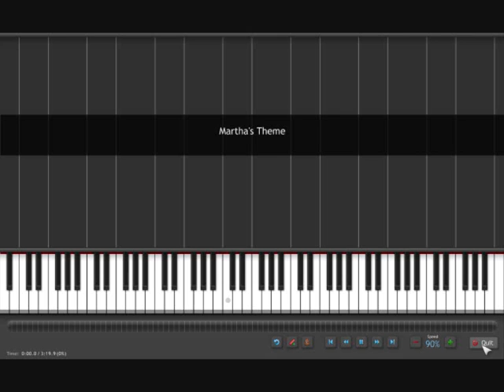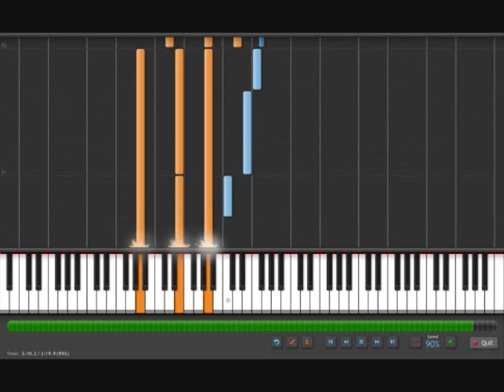Martha's Theme - 90 %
Only tip for this one is you don't have to play all the orange notes, just whichever  notes you can or on one octave only , or the chord closest to the melody :/ sorry if that's confusing...